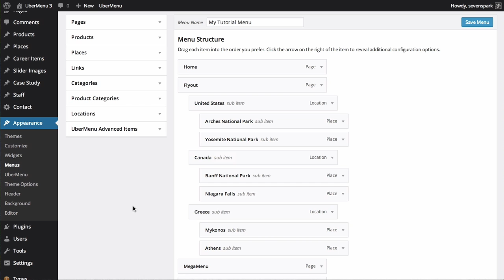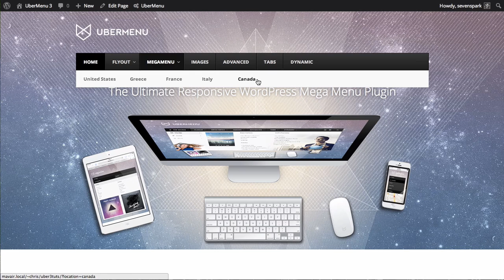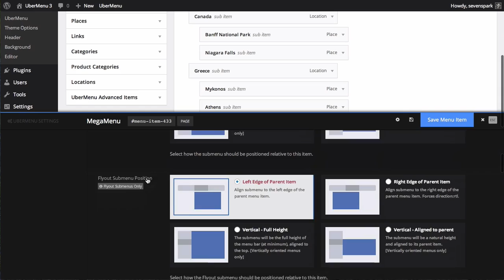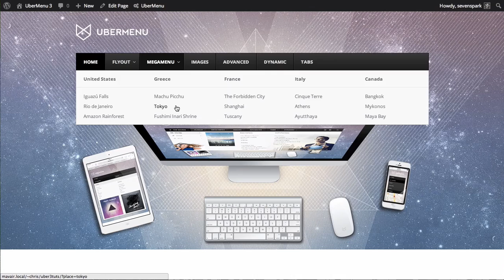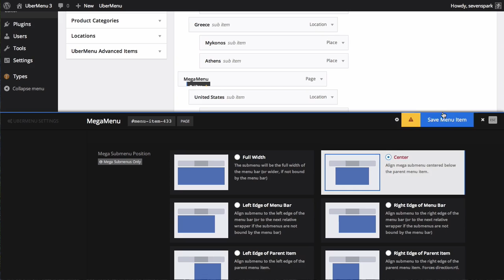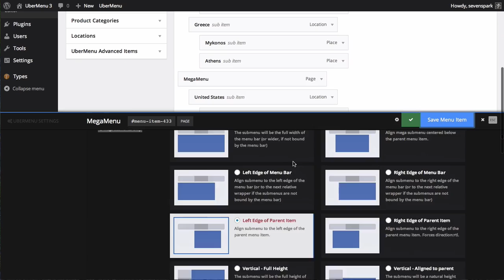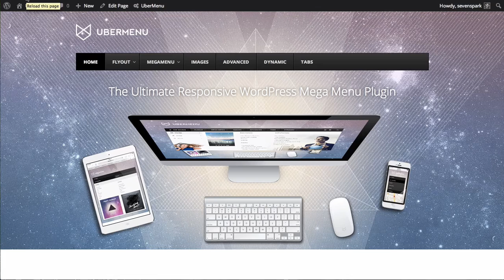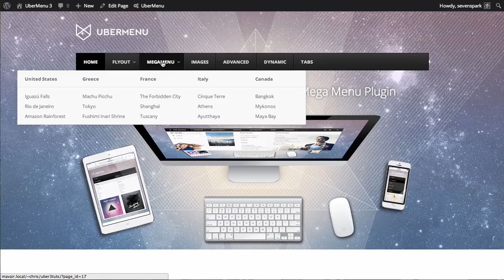UberMenu 3 - Creating Mega Submenus (WordPress Mega Menu)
How to create mega submenus with UberMenu

::Jump to section::

1. The Basics - 0:10

0:15 Adding child items to create a submenu
0:49 Second level items create column headers (horizontal)
1:21 Third level items create the column contents (vertical)

2. Columns - 2:05

2:14 Natural Columns out of the box
2:28 Grid Columns (even width)
2:35 Submenu Columns Default (control all submenu columns at once)
3:58 Column Width for individual items

3. Submenu Position  - 5:02

5:10 Center submenu
5:33 Left Edge of Parent Item
5:50 For non-full-width submenus with grid columns, you must set an explicit width
6:28 - Setting an explicit width for a 600px submenu width 5 even columns
7:34 Center Submenu position bounds
8:06 - Adjusting submenu bounds